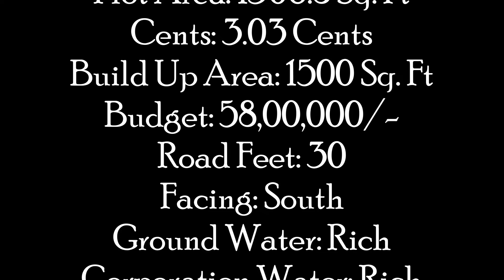Residential Properties for Sale | Independent House for Sale in Thyagaraja Nagar | Nellai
AKS Realestate
100% Genuine deals all kind of property
Any Selling or Buying
For More Details Call
2% brokerage fee..
3BHK House for Sale
Location: Thyagaraja Nagar, Tirunelveli
Property Id -  NS04202018H
PROPERTY DETAILS:
Plot Area: 1306.8 Sq. Ft
Cents: 3.03 Cents
Build Up Area: 1500 Sq. Ft
Budget: 58,00,000/-
Road Feet: 30
Facing: South
Ground Water: Rich
Corporation Water: Rich
Floor: Marbonite
Age of Construction: 7 Years
Nearby Pushpalatha School
👉 Additional information:
The expectation is yours . . .
View Our Property’s On AKS Real Estate You-tube Channel

OUR OFFICE ADDRESS:
10B/1H/7,THIRUMALAI COMPLEX
TIRUNELVELI
GET IN TOUCH
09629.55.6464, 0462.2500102